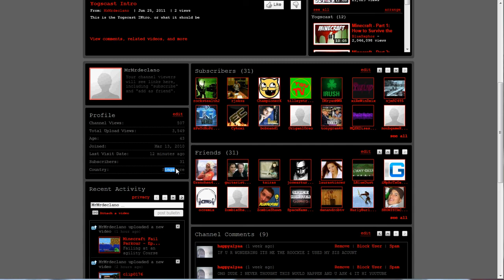Please Subscribe!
Come check out other videos here at my channel!